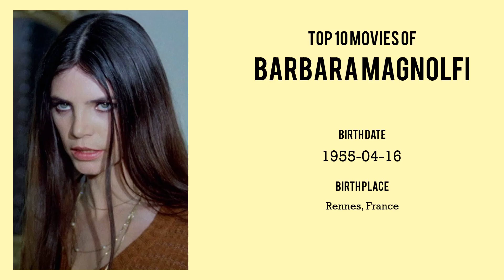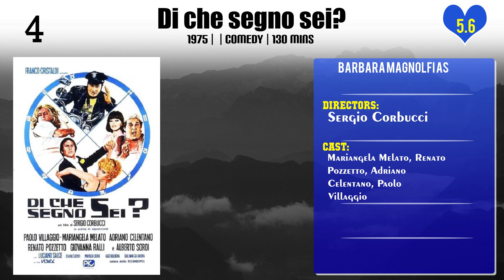Barbara Magnolfi Top 10 Movies of Barbara Magnolfi| Best 10 Movies of Barbara Magnolfi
Top 10 Movies of Barbara Magnolfi

Find the list of top 10 and best movies by Barbara Magnolfi
Violent Shit: the Movie
Disciples
Deathcember
The Sister of Ursula
Ready for Anything
Blazing Flowers
Di che segno sei?
Cut and Run
The Suspicious Death of a Minor
Suspiria

Pl. Comment down your favorite movie of Barbara Magnolfi